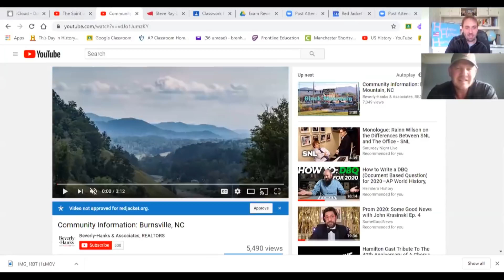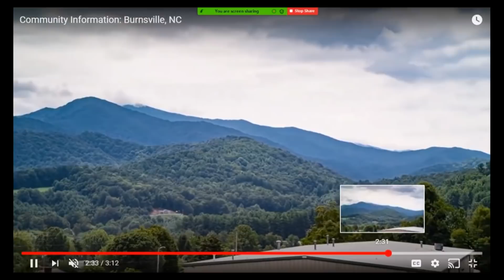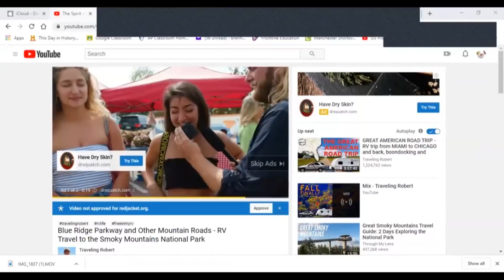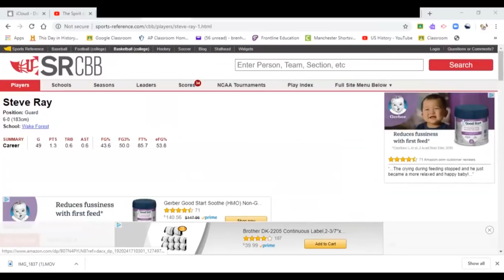Steve Ray on Covid-19 in Carolina & guarding Michael Jordan .::. Across the Hall 5/18/20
This week Brendan is joined by his good friend and former colleague Steve Ray, a high school social studies teacher in North Carolina and former Division I basketball player at Wake Forest. They discuss what it's like for a yankee to teach in the Appalachian South, compare COVID-19's impact in Western North Carolina to its impact in Western New York, and Steve talks about what it's like to guard Michael Jordan.